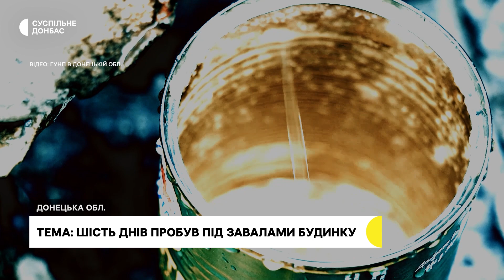Снаряд влучив у будинок. У селі поблизу Авдіївки врятували чоловіка, що 6 днів був під завалами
Шість днів під завалами. Поблизу Авдіївки військові разом з поліцейськими дістали з-під зруйнованого будинку місцевого жителя села Новокалинове. Про те, що під завалами може бути людина, поліції повідомив голова Очеретинської громади.